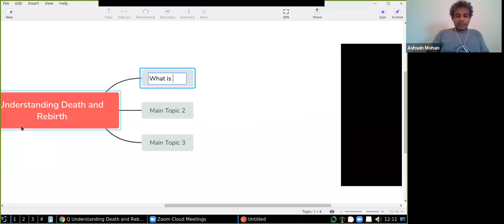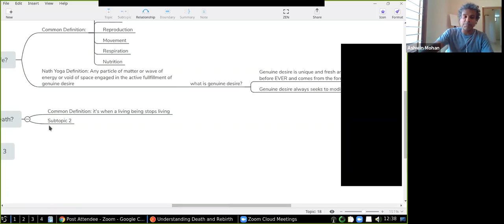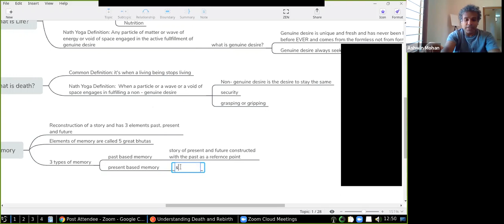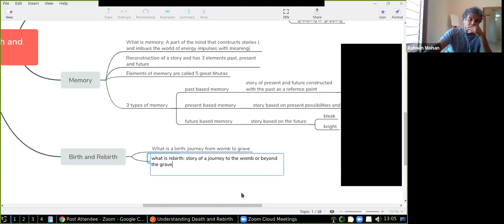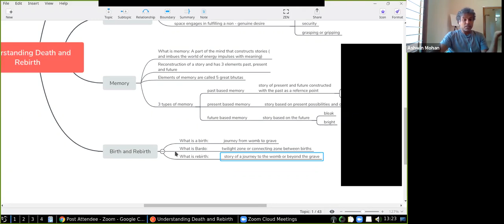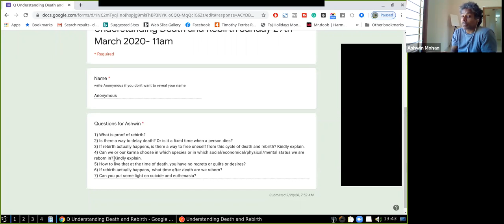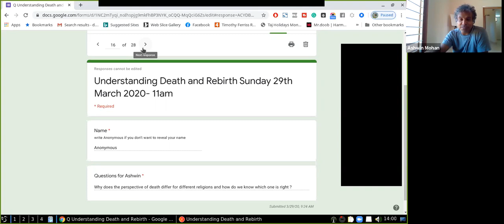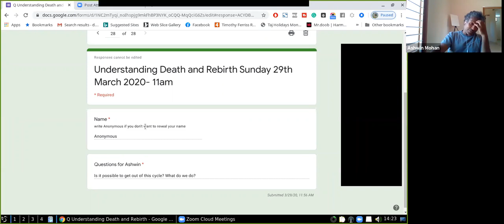Understanding Death and Rebirth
If you want to register for yoganidra after watching this go and pay 2402 to get started

Join the WhatsApp group to be invited to these weekly live sessions